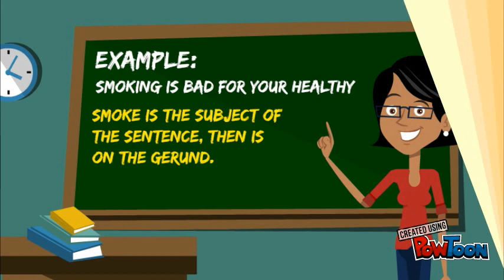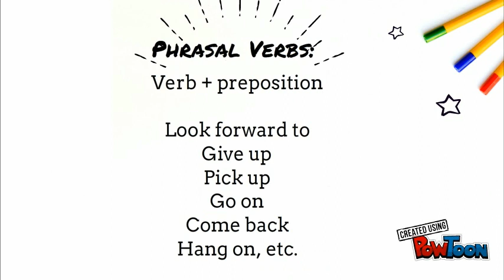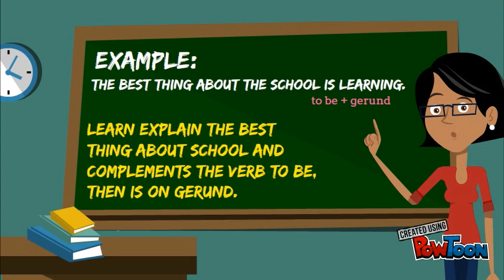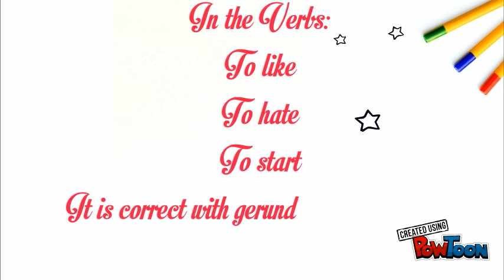Gerund: The 5 rules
English work. This is an animated clip about gerund, more frequent difficulty of English for Brazilians.